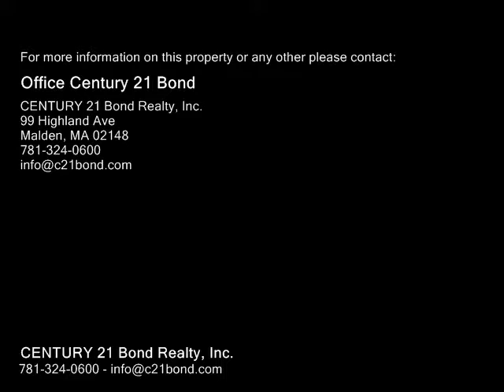111 Devir St Unit 404, Malden MA 02148 - Condo - Real Estate - For Sale -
111 Devir St Unit 404, Malden MA 02148  Condo  Real Estate  For Sale   Wow! Located in the well sought after Wellington Arms Condominium complex is this breathtaking penthouse, corner unit.This magnificent unit has been meticulously updated throughout featuring all highend materials & workmanship.Youll love the Brand new kitchen with upgraded cabinetry with soft close drawers and cabinets, crown molding, granite counters and all new stainless appliances.Master suite with new Harvey window with view of pool and updated 12 bath and laundry.Double screened balcony with new flooring, private & locked storage unit with electricity and lights overlooking the beautiful inground pool.Other features include newly painted walls, beautiful new bathrooms wsubway tile design, new inunit combination washerdryer, new hardwood floors throughout,100 amp electrical with dimmers on many lights including 3 new ceiling fans wremotes, new hot water tank, 2 deeded parking spaces, pet friendly and located at the end of a culdesac yet close to everything.  A BEAUTY!

CENTURY 21 Bond Realty, Inc.